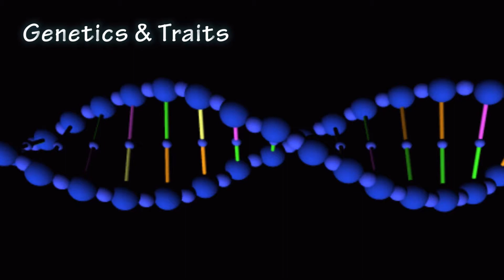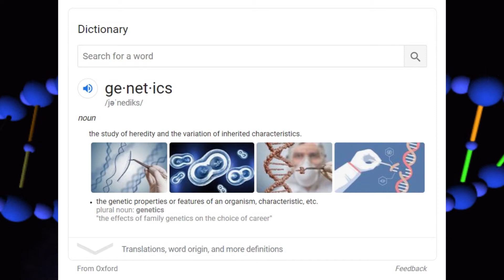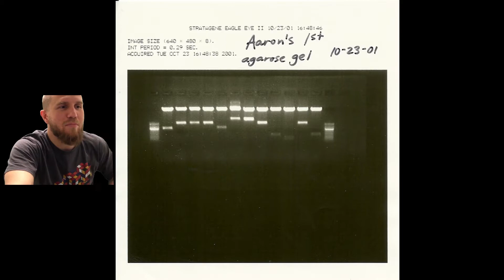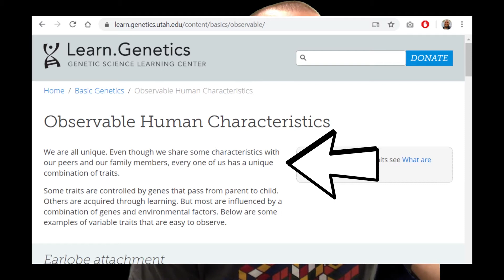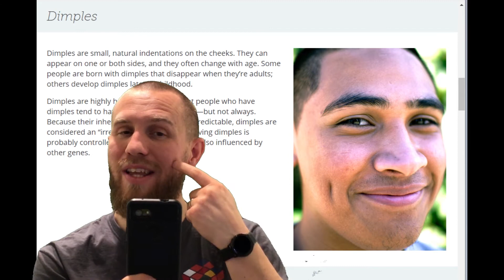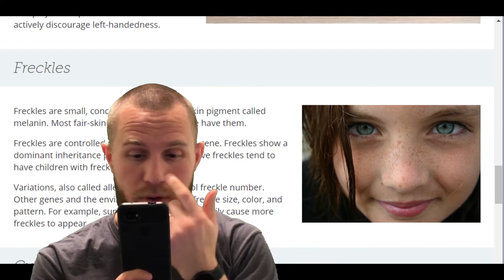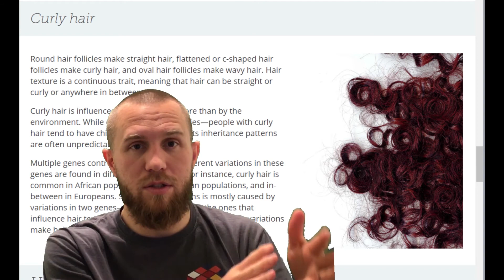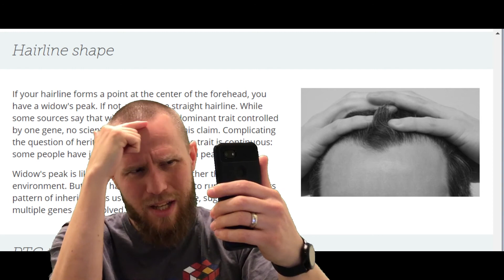Genetics Lesson: Traits Inventory (revised 2021) - Mr. Riedl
The 6th graders at H.B. Lee Middle School are currently working through the Genetics Unit. During the COVID-19 Pandemic, I take the students on a trip down memory lane by discussing my love for genetics since high school, my work study job in college at a biology lab, and showing them my college dorm room. Then, I introduce the Traits Inventory activity by explaining how to identify each observable trait in yourself. In the next video, we will be graphing the data compiled from the inventory survey.